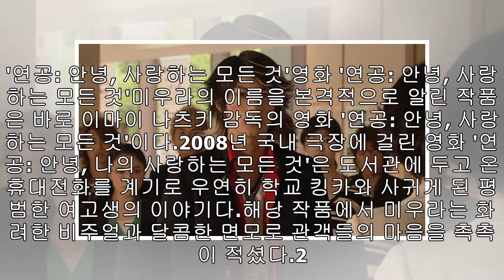갑작스레 세상 떠난 故 미우라 하루마 추억할 수 있는 대표 유작 6편